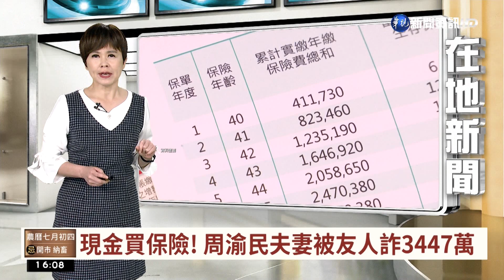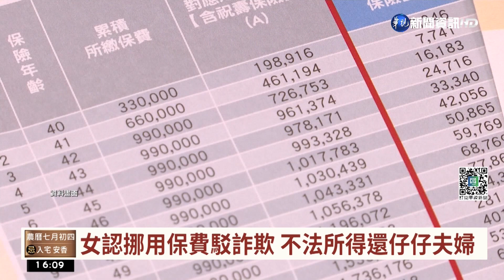現金買保險! 周渝民夫妻被友人詐3447萬｜華視台語新聞 2022.08.01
買儲蓄險保單竟然被詐騙高達3千多萬，這樣的狀況發生在藝人仔仔身上，他的老婆喻虹淵在2018年跟友人購買保單，卻被對方以金額太大，可能會被查稅，說服以現金付款，多次騙取保費，即使喻虹淵收到催繳通知，也用系統故障推託。直到保險公司寄來催繳通知，才發現這五年當中的保費根本都沒繳，錢全進了朋友口袋。